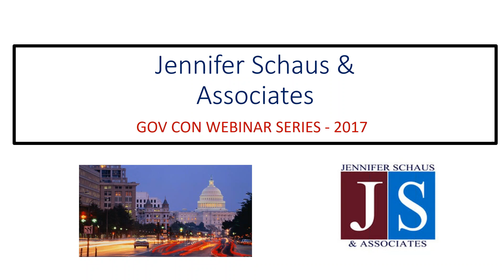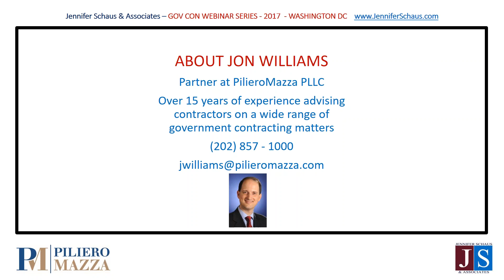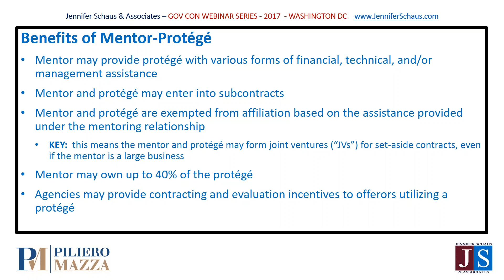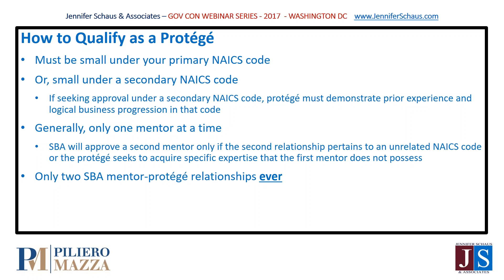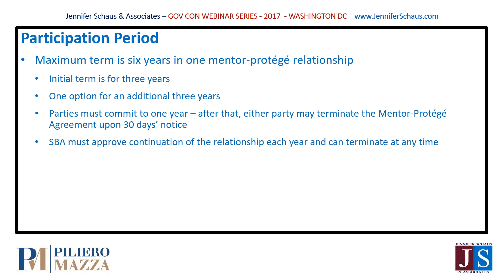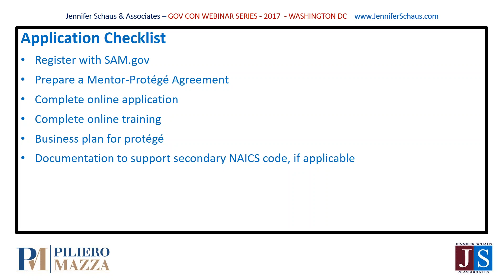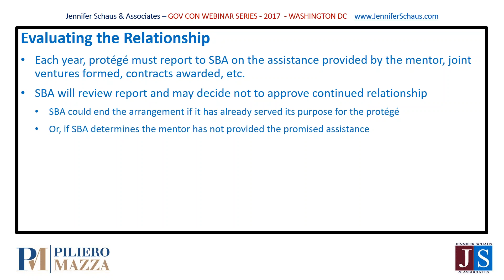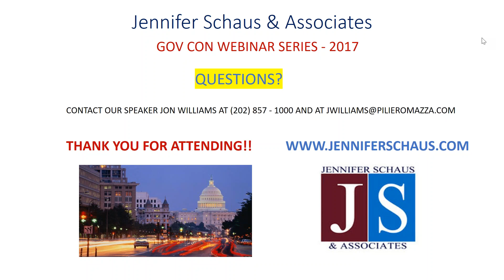Government Contracting - The SBA Mentor Protege Program - Win Federal Contracts